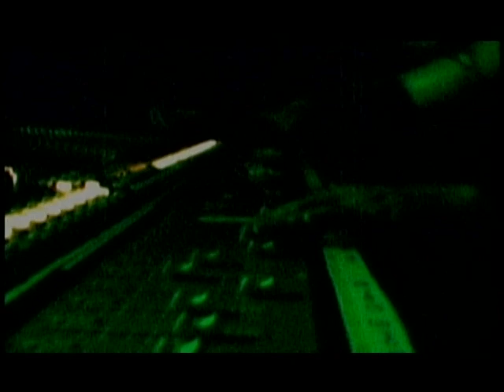KAMBIZ - Parseh (Shookolat album)